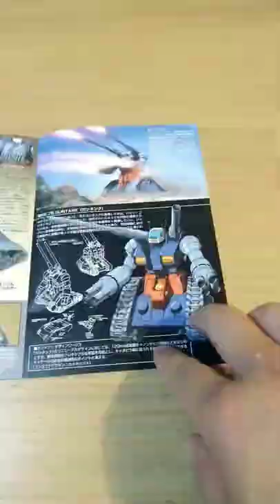RX-75 Guntank (from Mobile Suit Gundam) Assembly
A short speed build video of the RX-75 Guntank, E.F.S.F Prototype Long Range Support Mobile Suit.